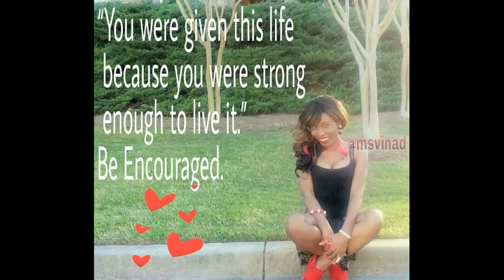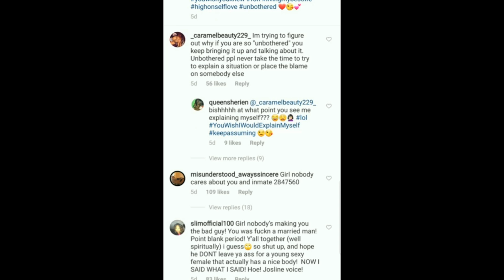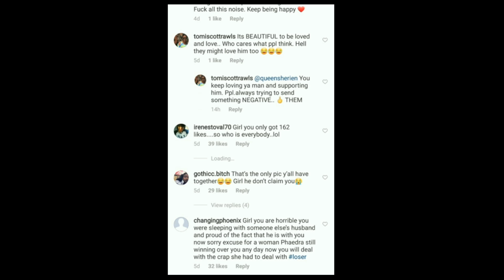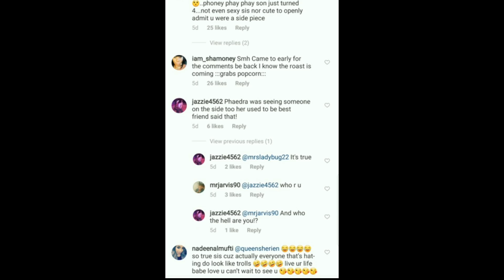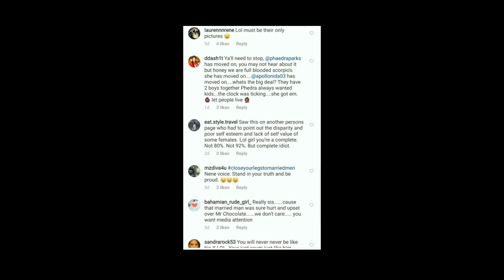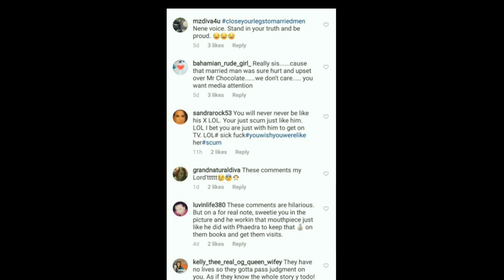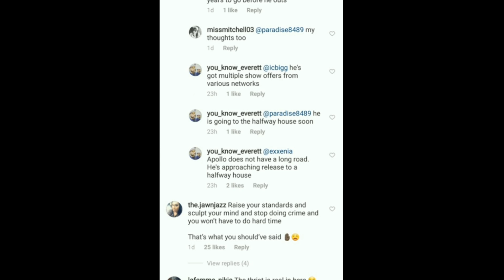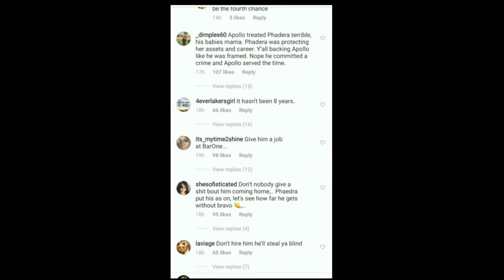Move On: Phaedra Parks Ex Husband Apollo Nida Fiancé Claps Back At Backlash...